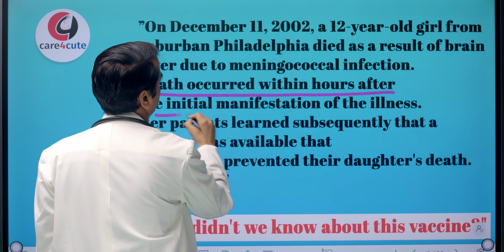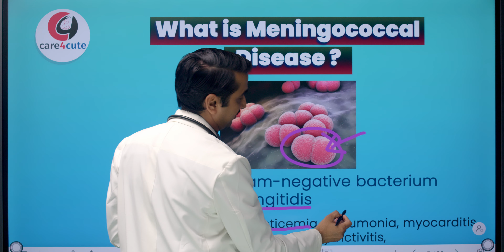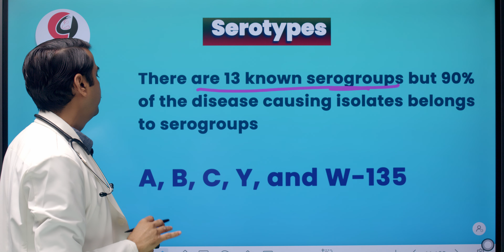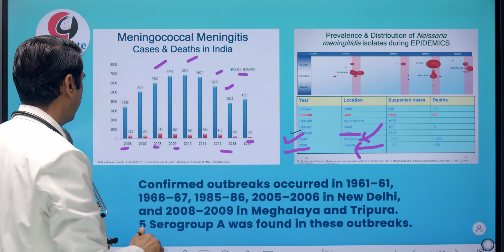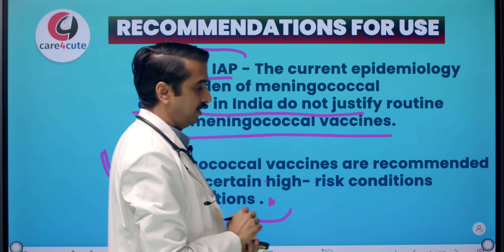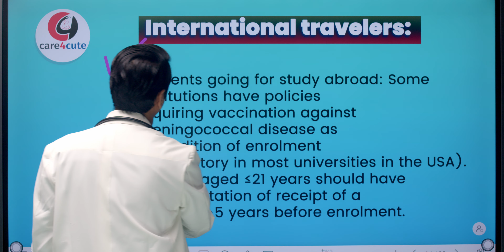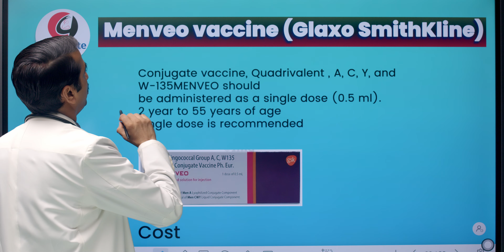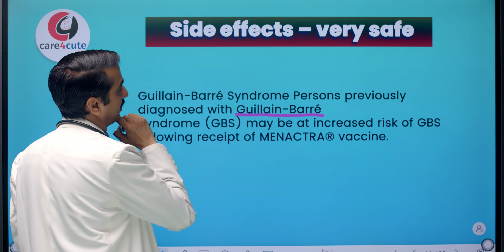जानिए Meningococcal vaccine के बारे में सम्पूर्ण जानकारी | Dr Ajay Jain | Arihant Hospital Sikar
Care4cute is an educational channel. We provide information regarding child and woman health and infertility issues.

Arihant Hospital
Somnath Trihan’s Street
Taparia Bageechi
Sikar, Rajasthan, India
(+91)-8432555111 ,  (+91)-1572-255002